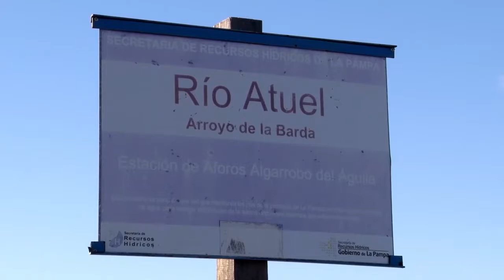Hierro indio: Mendoza avanza sobre el Atuel